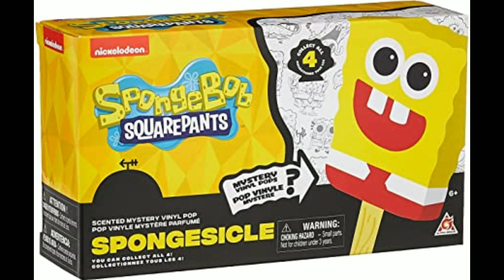Spongebob Ip Address Meme #2